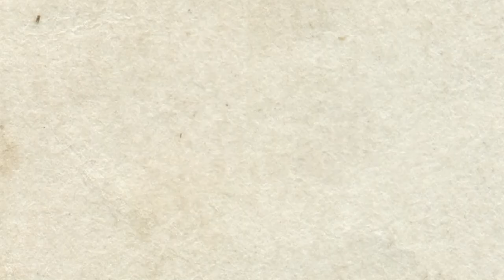Strange Tales of Science - The Woman Who Gave Birth To Bunnies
Finishing up the first round of Strange Tales, meet the woman who appeared to give birth to animal limbs. Hold on tight, it's a weird one.